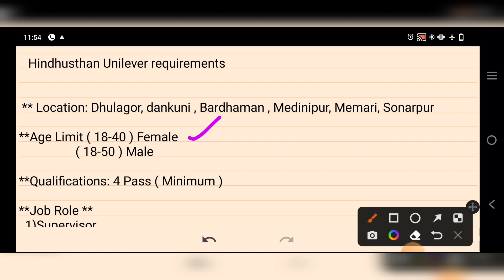Hindhusthan Unilever requirements 2023 | প্রাইভেট কোম্পানি তে চাকরী | Jobs in kolkata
Hindhusthan Unilever job vacancy 2023

Private company job vacancy 2022 | Private job vacancy 2022 | Best 'private company job in kolkata | Latest job in kolkata 2022 | New job in kolkata | Best permanent job in kolkata | Logistics warehouse job in kolkata | Job requirements in kolkata

Dove shampoo job requirements | Warehouse Job In india | Factory job in kolkata | Warehouse labour job in kolkata | Warehouse Job requirements 2022

Hindhusthan jobs in Kolkata | jobs in Howrah | jobs in dhulagarh | private company job in dankuni | Ajanta Factory job in dankuni | jobs in Dumdum | jobs in Ballygunge| jobs in Sonarpur | company job in Baruipur | jobs in Malda | private company jobs in Bardhaman | jobs in serampore | new job recruitment in sacred industrial park

@Helper Raut